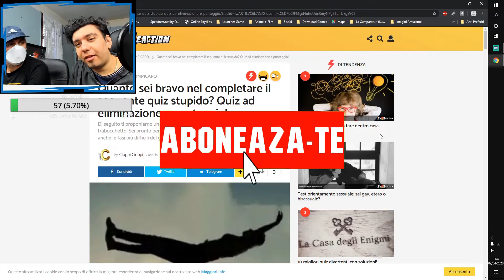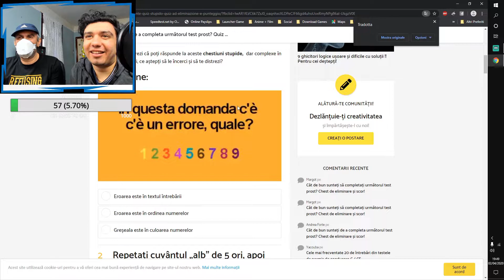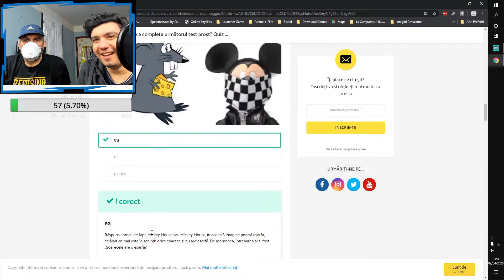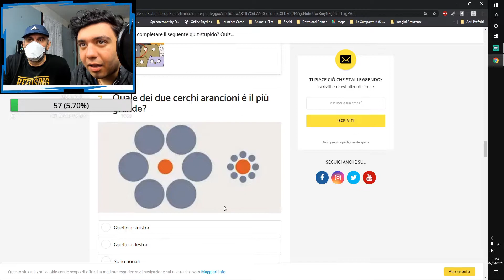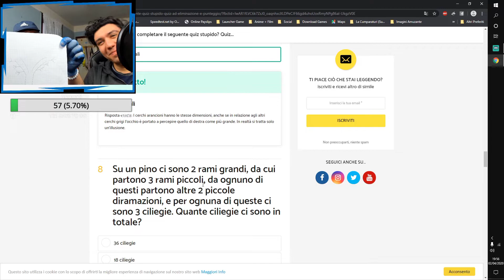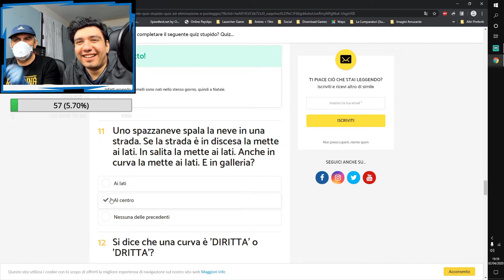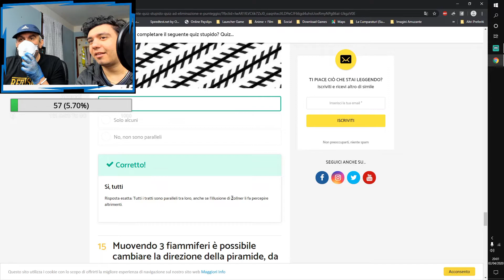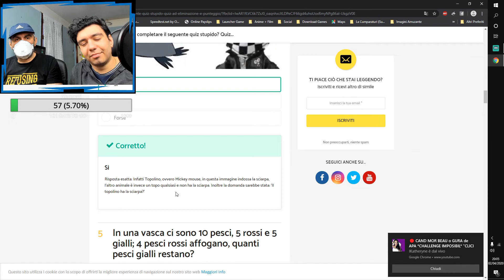13 din 15... Hai ca nu Suntem Chiar Idioti...!!!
●▬ PREZENTARE ▬●
Salut noi suntem RiciJ si RiciS și bine te-am găsit pe "canalul" nostru. Postam 1-2 clipuri pe zi sau mai bine. Iți recomand să explorezi canalul că nu vei regreta!

💻 CALCULATORUL MEU 💻
-Intel Core i7-6700K
-ASUS GeForce GTX 1080, 8 GB GDDR5X
-Hard Disk 3 TB HDD WD + SSD 500GB Samsung Evo 860
-32 GB DDR4-RAM, 3200 MHz
-Power Supply 850W Corsair